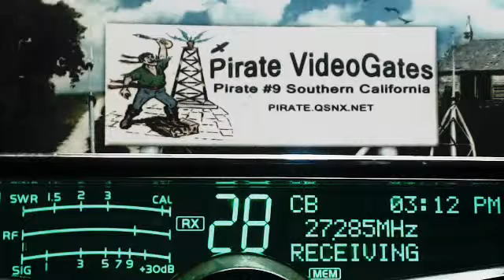8ball NM, 351 FL